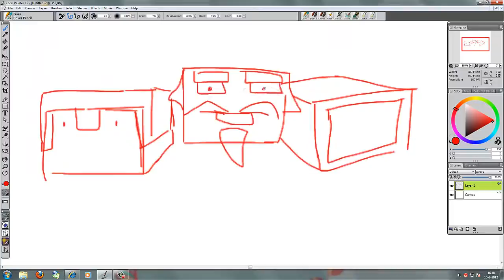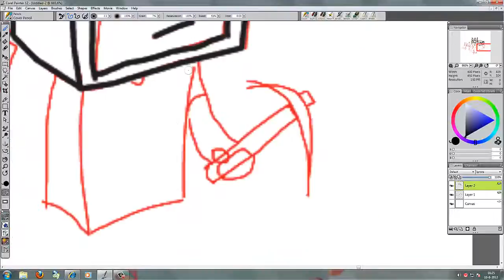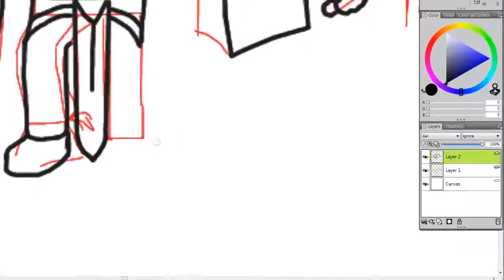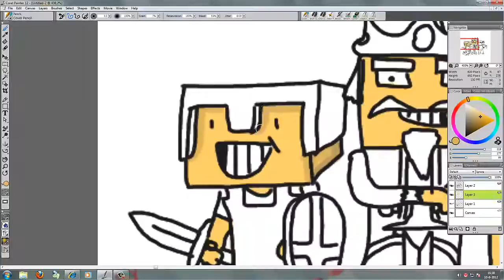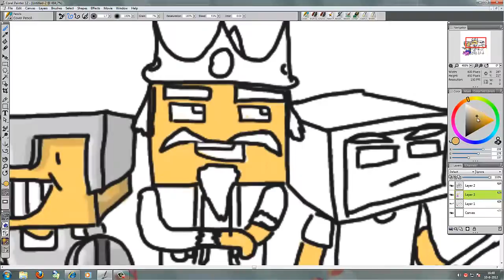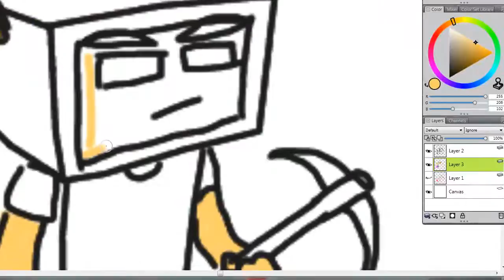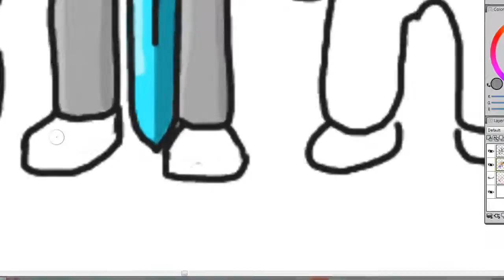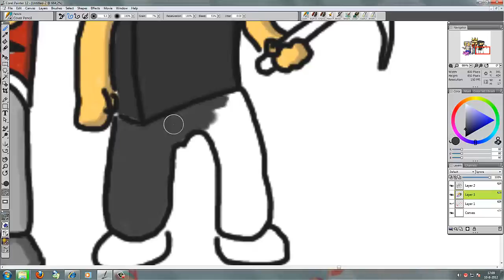Minecraft speed paint - Fallen Kingdoms -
Programs used: Corelpainter 12, Camtasia and Camtasia Studio.